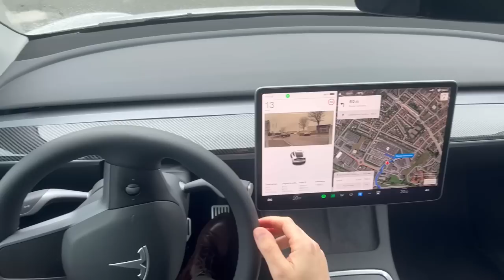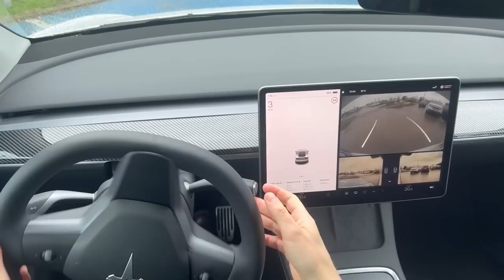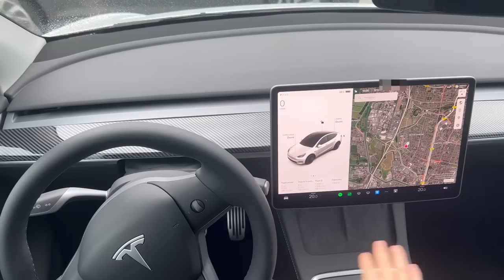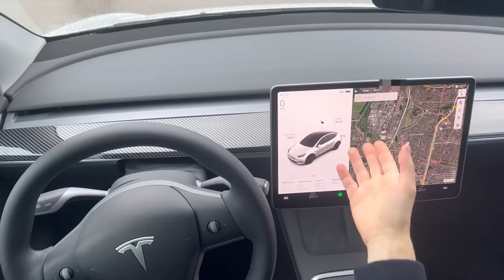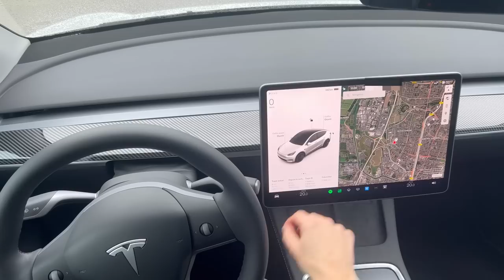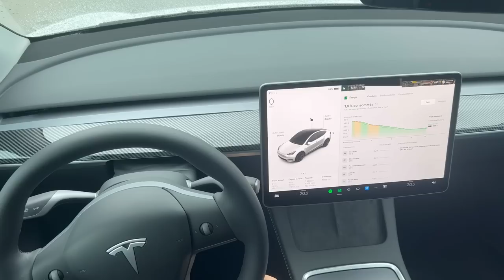AUTOPILOT Tesla Model 3 & Y - test routier Tesla Vision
Guide complet AUTOPILOT Tesla Model 3 & Y - test routier de l’autopilote via Tesla Vision

à 7min56 présentation des réglages de l’autopilot

Voici ma sélection d’équipements/accessoires pour Tesla Model 3 & Y (que j’ai installé)

Les indispensables :

➡️Plateau rangement console centrale
➡️Logo avant et arrière
➡️Enjoliveurs
➡️Logo pour enjoliveur
➡️Chiffon Lavage daim avec logo Tesla
➡️Grille de protection climatisation arrière
➡️Plot de levage
➡️Déflecteur de coffre Model Y
➡️Crochet de coffre arrière
➡️Protection seuil de coffre
➡️Protection simili cuir dossier siège avant
➡️Gonfleur pneus xiaomi rechargeable
➡️Protection porte gobelet
➡️Écran derrière le volant

Le blingbling :

➡️Garnitures console centrale et porte en carbone
➡️Pédalier alu
➡️Tapis de protection de coffre
➡️Protection de porte (cache pour le système de fermeture)
➡️Coque rétroviseur noire
➡️Film mat lame avant
➡️Spoiler arrière en carbone (ABS)
➡️Spoiler arrière en véritable carbone

Si vous souhaitez soutenir cette chaîne, vous pouvez passer par l’un de ces liens pour vos commandes (Vous ne payez pas plus cher mais je bénéficie d’une petite commission, je possède et j’ai acheté tous ces articles 😉)

Si vous souhaitez que je sois votre parrain 😉 (contactez moi par mail avant si vous le souhaitez 😉) :